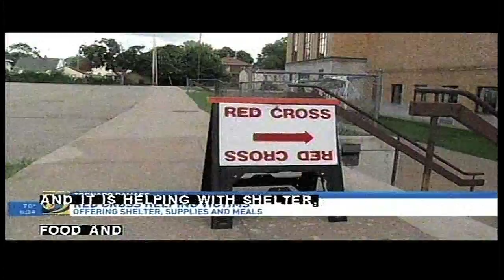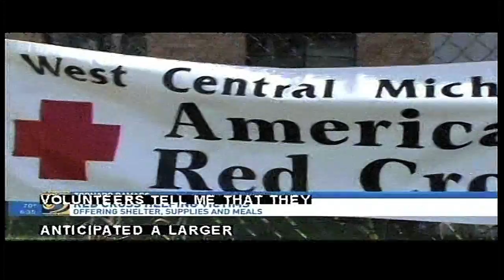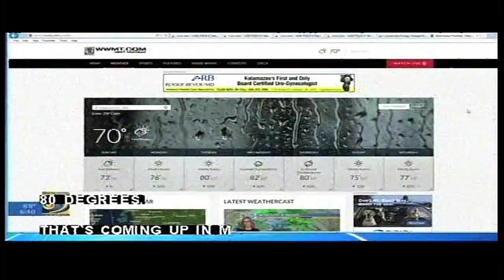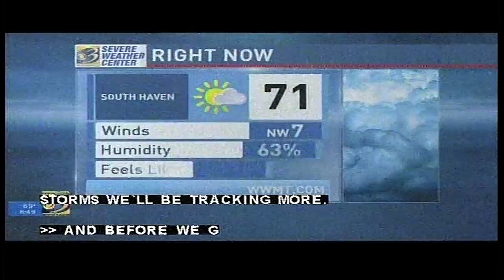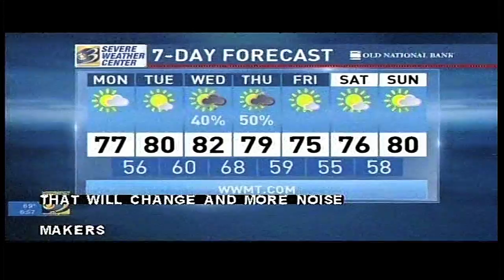Best Newscast Bangor Tornado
8-21 Coverage of aftermath of W. Michigan tornadoes